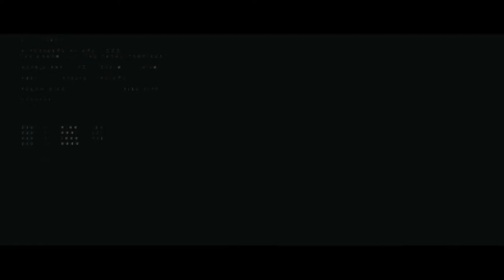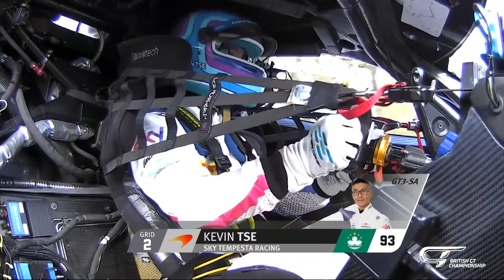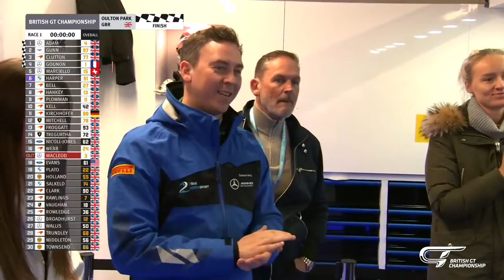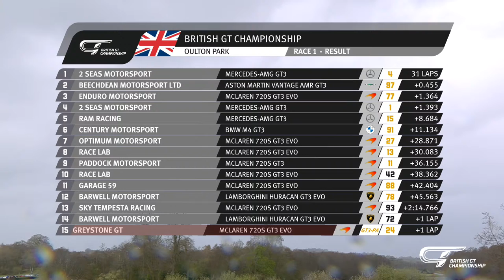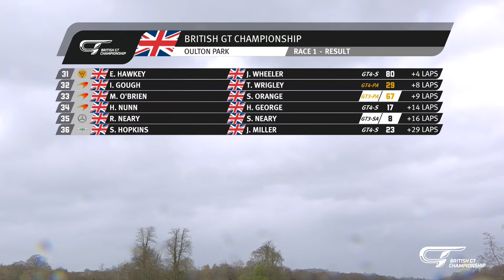LIVE | Race 1 | Oulton Park | Intelligent Money British GT Championship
It’s the moment we’ve waited 24 weeks for! Join Bryn Lucas, David Addison and Joe Osborne for live coverage of 2023’s season opener at Oulton Park.